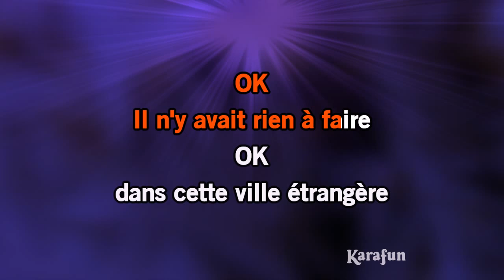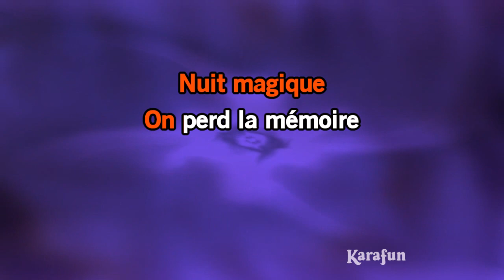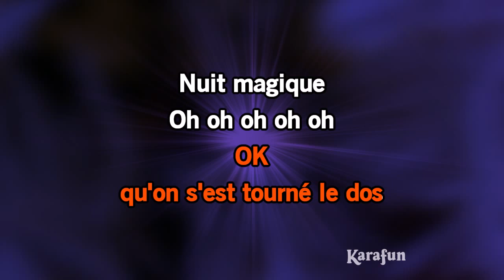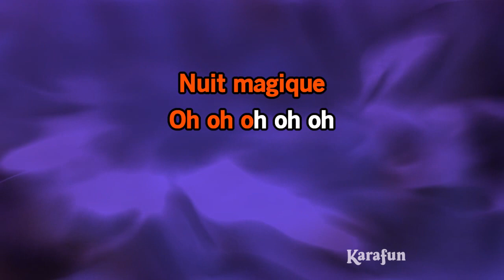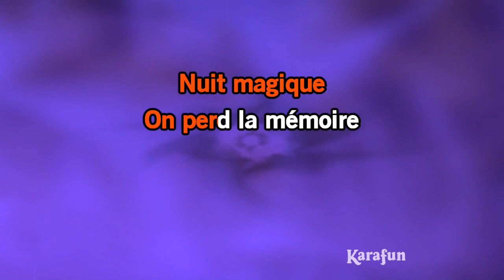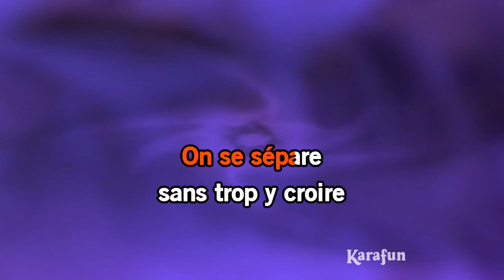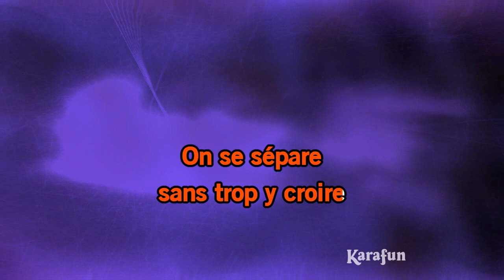Karaoké Nuit magique - Lara Fabian *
* Cette version contient un guide vocal d'apprentissage à faible volume. La version karaoké sans guide vocal est disponible Cet enregistrement est une reprise de Nuit magique rendu célèbre par Lara Fabian - Le titre proposé est un Playback et non la musique originale, il n'est pas chanté par Lara Fabian. Cette version instrumentale/playback contient un guide vocal, les paroles et les choeurs.